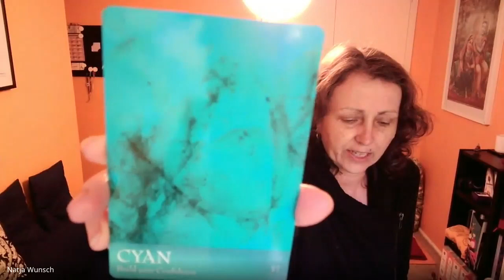Hatha Plus aparigraha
You might like to have 2 blocks, a blanket and a bolster for this practice.

Video Yoga is a safe and effective practice for the whole human being, when practised safely with awareness of your body and your boundaries. The video teacher guides you to a safe and effective practice. However, your teacher can not be responsible for inappropriate yoga practice in or out of your video class. If you have any concerns, please consult your doctor prior to starting the practice. Take full responsibility for your actions within the video class. The instructions given in this video class are a guide and that you are responsible for recognising your own limitations to prevent yourself from injuring.